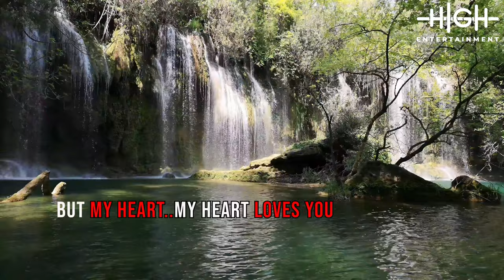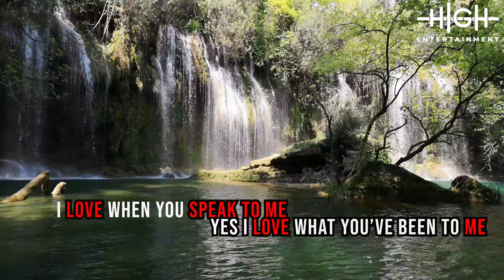Beautiful God Lyric Video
A prayer to God through song.